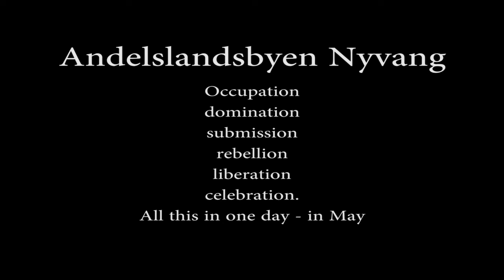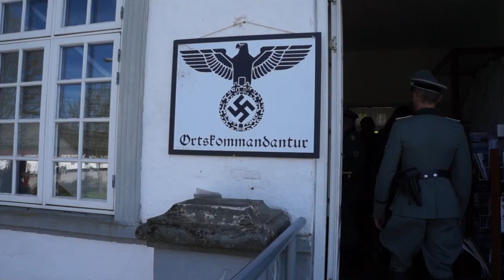Nyvang occupation 2015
Every year in a weekend in May the historic village: Andelslandsbyen Nyvang in Denmark experience an occupation of Nazi troops in the morning and liberation from these intruders in the afternoon. A reconstruction of the German occupation of Denmark during World War 2, which is very close to the real events.

The roles are filled by numerous Danish and German roleplaying associations specializing in the 2nd World War. As visitor you are equipped with a "passierschein" which is necessary to have on you, if you will pass one of the many established checkpoints in the historic village. The Danish and German actors are performing a gigantic total theater with the civil and contemporary audiences as fellow participants.

The experience of the occupation of Denmark in 1940 to -45 is thus alive when the audience is attributed to the war years. You experience air alarm, song, war scenes, roadblocks, sabotage and much, much more. The occupation is alive and the audience gets a vivid impression to both body and soul of how life by the Nazis presence was felt.

The speaker on the pickup truck is Kåre Johannessen from Nykøbing Middelaldercenter and I will to all those who are not familiar with the Danish language complain that there are no subtitles.